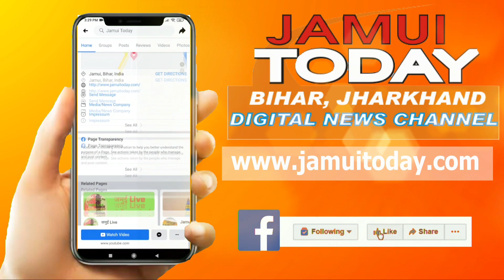नए साल से PDS राशन वितरण में सरकार ने किया बड़ा बदलाव, जानिए क्या है नया नियम